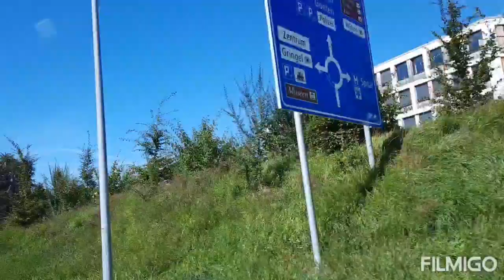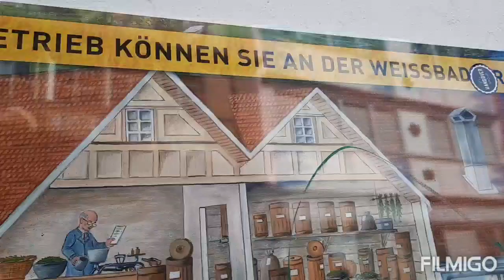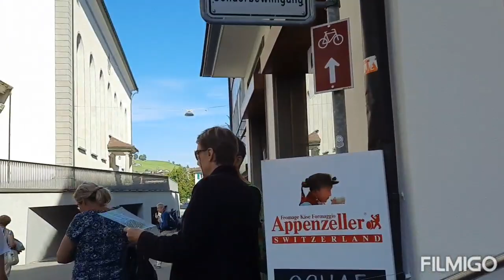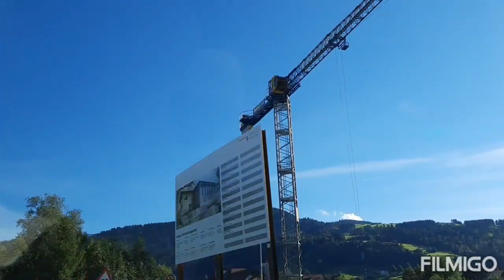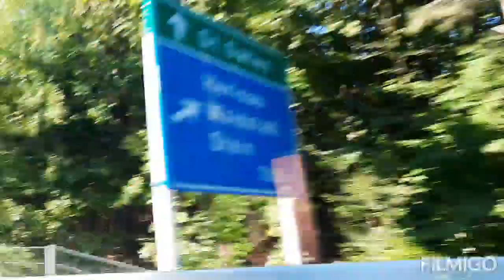Appenzell Switzerland day tour 2020